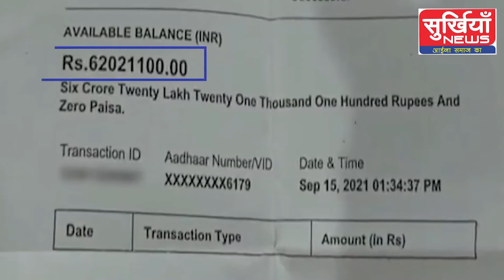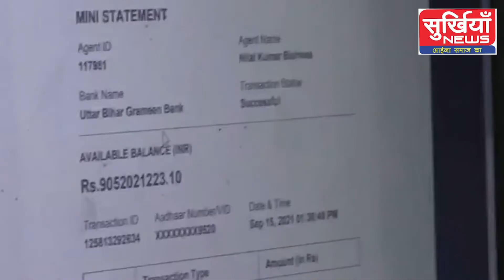Bihar : दो बच्चों के बैंक खाते में 900 करोड़ की रकम, बैंक पहुंचा पूरा गांव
Bihar: न कोई स्क्रैच कूपन,न ही लकी ड्रॉ.. "कौन बनेगा करोड़पति" के गेम शो से भी दूर-दूर तक इस गांव के लोगों का कोई नाता नहीं है,  फिर भी बिहार के एक गांव के लोग बैंक में लाइन लगकर अपना खाता और बैलेंस चेक कर रहे हैं.  ऐसा इसलिए क्योंकि गांव के दो स्कूली बच्चों के खाते में रातों-रात इतनी रकम आ गई, जितनी किसी अमीर के खाते में भी शायद नहीं आती.